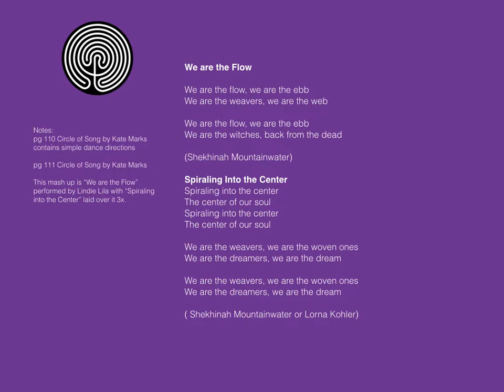We Are the Mash Up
This mash up is “We are the Flow” performed by Lindie Lila with “Spiraling into the Center” laid over it 3x.

“We are the Flow”  pg 110 Circle of Song by Kate Marks contains simple dance directions

“Spiraling into the Center” pg 111 Circle of Song by Kate Marks